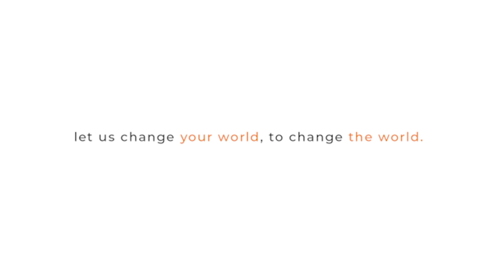Best way to be Happy in Life | Rishi Nityapragya | Art of Living Happiness Program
The workshop unravels the secrets to a healthy body, stress-free mind and a happy life! Lets change "your world" to change "the world!"

You can also share your best moments and interactions with our beloved Rishi Ji in the comments!